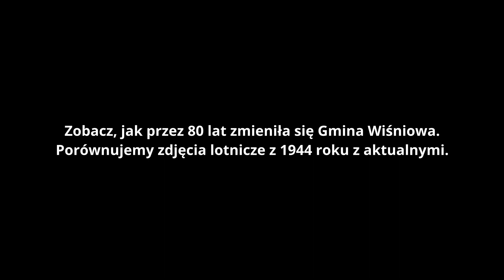Wiśniowa: Przemiany krajobrazu przez pryzmat historii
Przygotowaliśmy dla Was niezwykły filmik, który zabierze Was w podróż przez czas. Przedstawimy porównanie zdjęć lotniczych wykonanych w 1944 roku przez luftwaffe z aktualnymi ujęciami. Naszym głównym celem jest ukazanie Wam przemian, jakie zaszły na obszarze gminy Wiśniowa.

0:07 Gmina Wiśniowa
0:17 Wiśniowa
0:24 Pstrągówka
0:33 Jaszczurowa
0:43 Szufnarowa
0:52 Różanka
1:01 Niewodna
1:10 Tułkowice
1:19 Kalembina, Kożuchów
1:28 Jazowa, Kozłówek
1:37 Oparówka

Zależy nam, aby jak najwięcej turystów odwiedziło tę stronę i odkryło, jak dawniej wyglądał ten obszar. Podczas filmu skupimy się na prezentacji zmian w krajobrazie, zagospodarowaniu terenu oraz na uwidocznieniu przekształceń, które spowodowały, że niektóre wioski są obecnie wyludnione, a niegdyś intensywnie użytkowane pola stały się terenami porośniętymi lasami. Fascynujące jest obserwowanie tych kontrastów!

Publikacja zdjęć lotniczych z okresu II Wojny Światowej z pewnością zainteresuje każdego turystę, zwłaszcza osoby pasjonujące się historią. Jeśli chcecie samodzielnie porównać te zdjęcia, serdecznie polecamy odwiedzenie strony Geoportal Na Mapie Tam, korzystając z narzędzia "Porównaj mapy", będziecie mogli analizować zdjęcia z 1944 roku i zestawiać je z aktualnymi, odkrywając fascynujące przemiany, jakie nastąpiły na przestrzeni lat.

Jeśli pragniecie zgłębić temat tego unikalnego projektu oraz historii podkarpackich lasów, koniecznie odwiedźcie stronę Znajdziecie tam wiele interesujących treści i materiałów, które poszerzą Waszą wiedzę na ten temat.

Ten niezwykły projekt został wykonany przez doświadczonych specjalistów z firmy OnGeo.pl i SmallGIS na zlecenie Regionalnej Dyrekcji Lasów Państwowych w Krośnie. Dziękujemy za Waszą uwagę i serdecznie zapraszamy do obejrzenia tego filmu, który ukazuje fascynujące przemiany krajobrazu gminy Wiśniowa i okolic na przestrzeni lat!